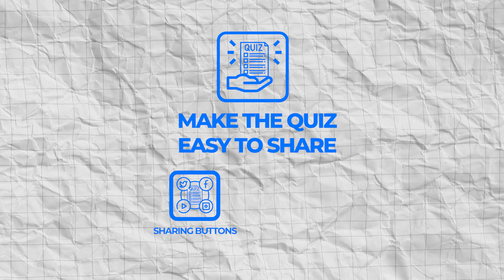How to Capture Leads Using a Quiz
▶ Did you know that a quiz is one of the highest performing lead magnets? That's because it's interactive, highly shareable, and PERFECT for 'top of funnel' prospects who may not be ready to download a guide or eBook.

In this video, I'll show you how you can capture leads using our Quiz Builder tool. All in an easy, fast, affordable and intuitive way, with no experience required.

Discover how to use a QUIZ FUNNELS for fast lead generation with Builderall! ENTER NOW